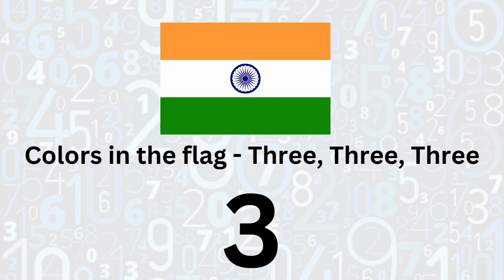Count to 10 with this Amazing and Unexpected Rhyme!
In this video, we're going to learn a new rhyme that is sure to keep you entertained! Count to 10 with this fantastic and unexpected rhyme and you won't be able to help but smile!

We all know that numbers rhyme, but this rhyme is unique and exciting. Whether you're a beginner or an experienced reader, you're sure to enjoy this rhyme! Try it out and see for yourself.